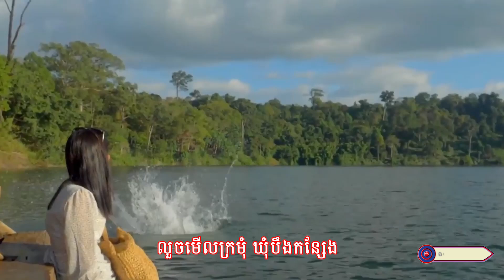រាំវង់ខេត្តប៉ែកឦសាន || កុល វរល័ក្ខ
សូមអញ្ជើញទស្សនា
បទ ៖ រាំវង់ខេត្តប៉ែកឦសាន
និពន្ធទំនុកច្រៀងដោយ ៖ លោក ហ៊ន ម៉ុងហួត
ច្រៀងដោយ ៖ កុល វរល័ក្ខ
លំនាំបទ ៖ រាំវង់អន្លង់រមៀត
ផលិតដោយ​​ ៖ KFS